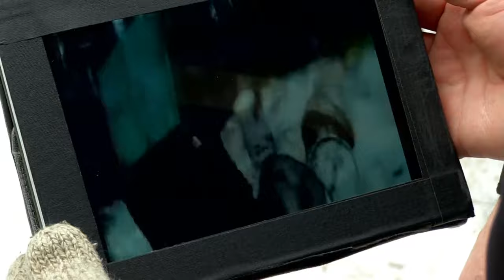Bigfoot Hunters Get CLEAR Footage Of The Yukon Howler! l Alaska Monsters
A team of experienced big foot hunters are helping mushers in the Alaskan triangle track down a local Yukon Howler after it has been attacking their dogs. During their investigation, they come across clear footage of the monster.